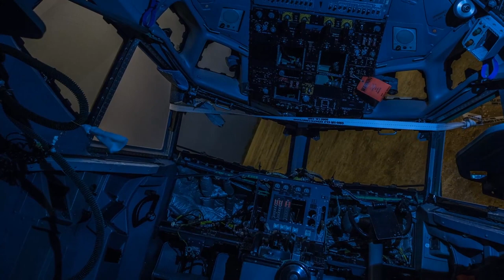Where is Jerry - Being Like Robert Mapplethorpe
This is the third video promoting our album - Bang! Bang!

Author of photos: Andrew Arthur Breese